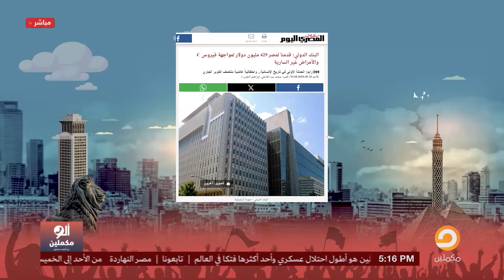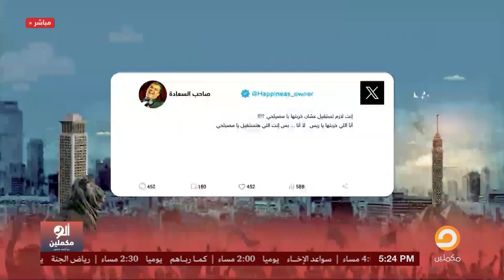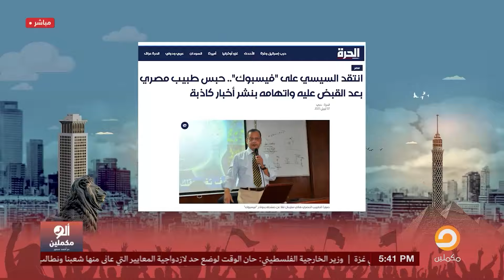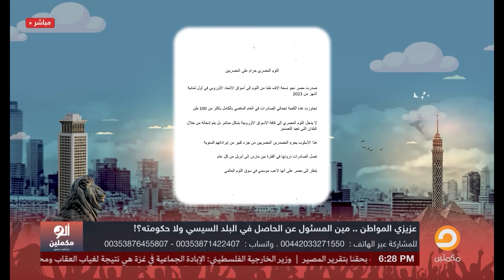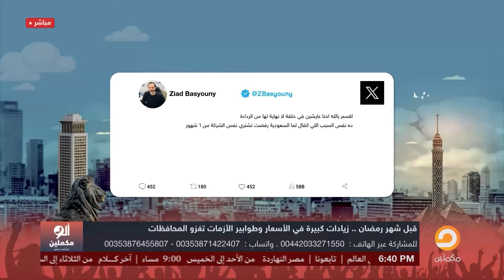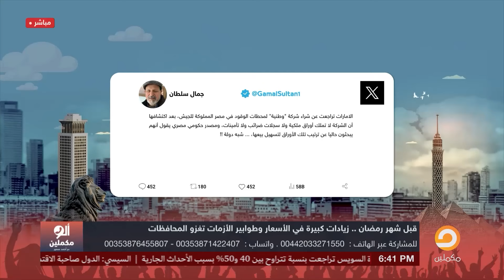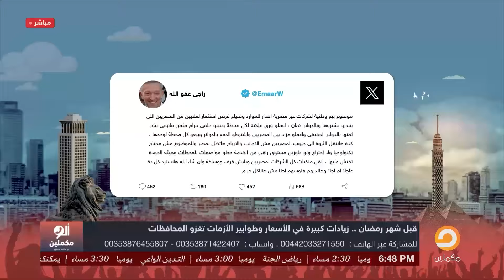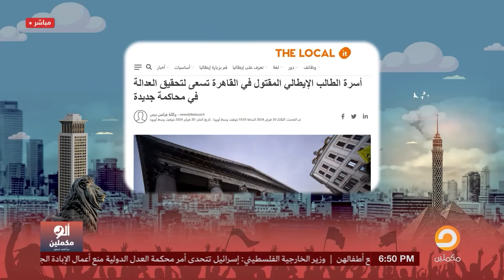الحلقة الكاملة|| برنامج ألو مكملين | الحلقة 2448 مع أحمد سمير ||20-02-2024